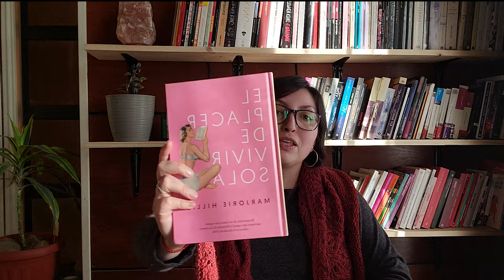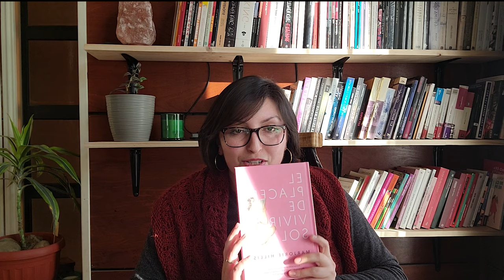Capítulo 10: Por fin un nuevo chal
Hola gonichas/os, cómo están?
Bienvenid@s al décimo capítulo de mi diario de tejido "Una chilota que teje", donde te cuento cuáles fueron mis proyectos terminados, particularmente el nuevo chal que me tejí y que me tiene muy feliz.
Espero poder acompañarte mientras tejes o haces cualquier otra actividad y si es así, me encantará saberlo :)
A continuación, te dejo el listado de las cuentas nombradas en el episodio:

Proyectos:

Terminados
Capa para Belha, diseño propio
Cuellos a crochet, diseño propio

Recomendaciones misceláneas:
Serie: Peaky Blinders
Libro: El placer de vivir sola, de Marjorie Hillis
Vlog de temas varios: Silvia Ahora

Muchas gracias por el cariño, abrazos laneros desde Castro-Chiloé!

Macka.